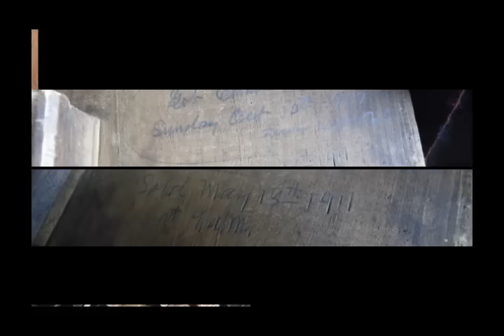The Restored Homestead Turner Barn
Slideshow of the antique Turner Barn in Pepperell, MA, before and during dismantling. The house and barn will be relocated to Ashby, MA and the historic property will be returned to its natural state.